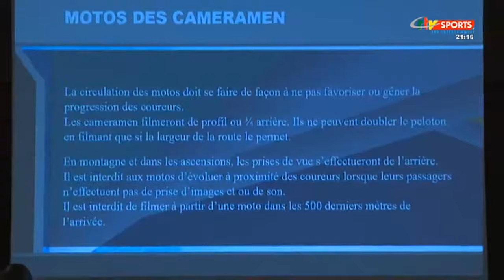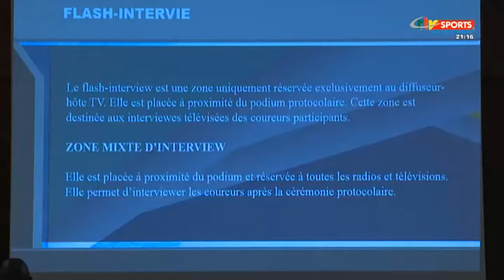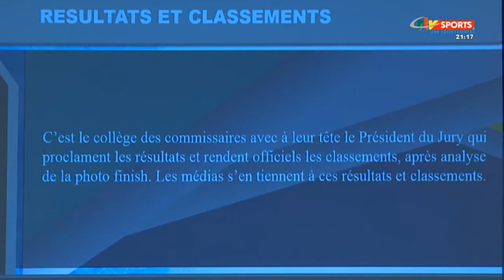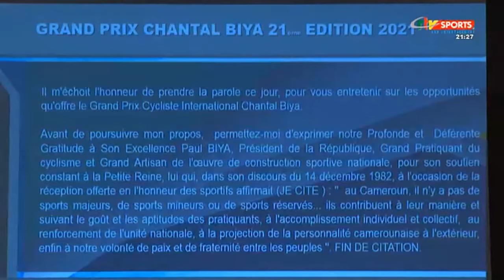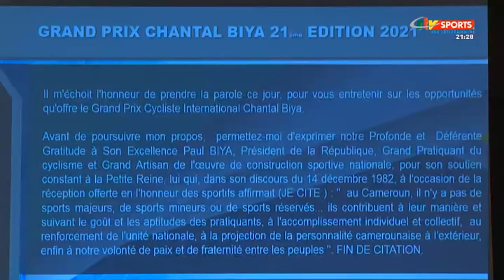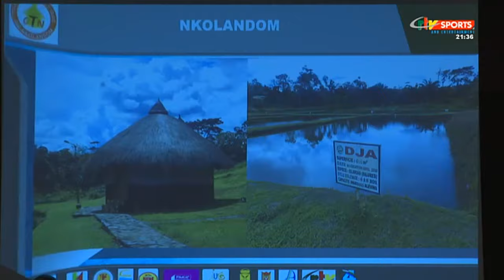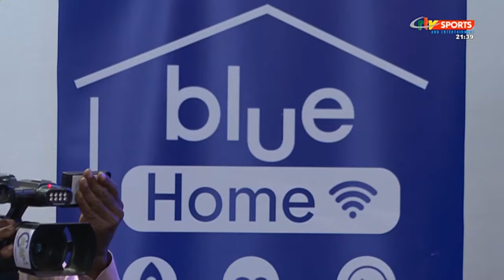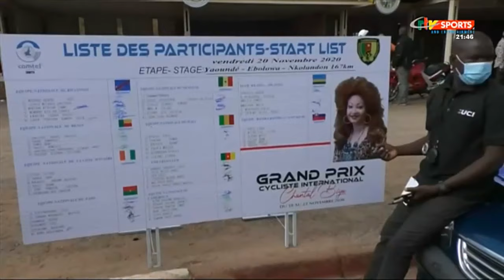CRTV - CYCLING - 22ième GRAND PRIX Chantal BIYA - (DÉVOILEMENT des ÉTAPES) - Lundi 27 Septembre 2021